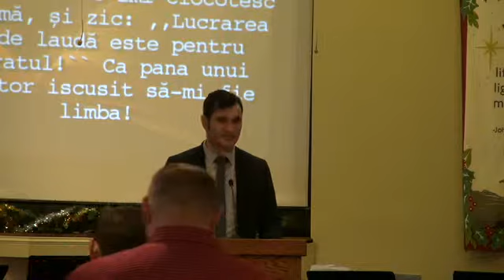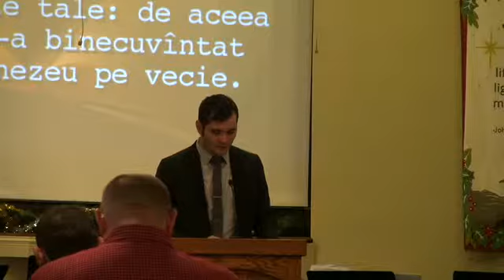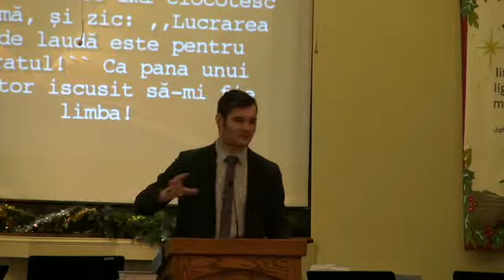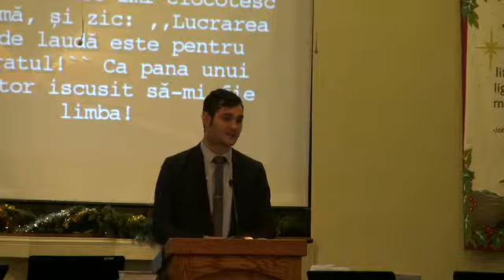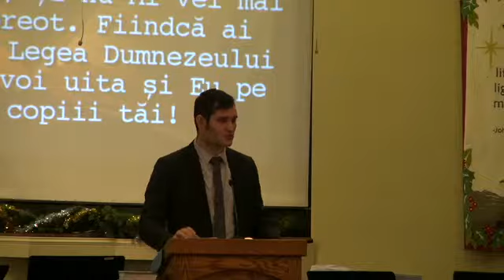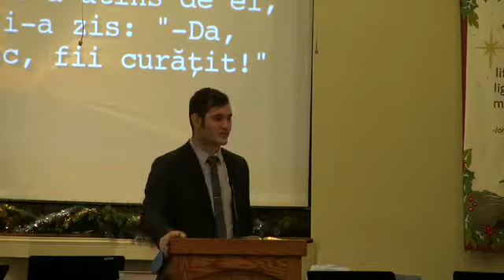2013 12 08am Liviu Ghigeanu